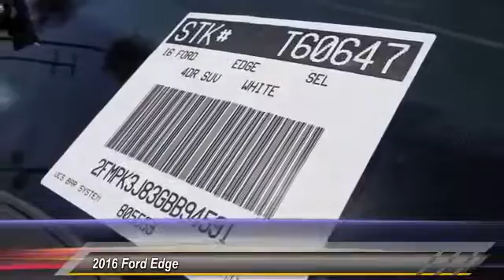2016 Ford Edge ORANGE, TUSTIN, PLACENTIA, FULLERTON, ORANGE COUNTY 00T60647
2016 Ford Edge 4dr SEL FWD

Villa Ford
2550 N. Tustin St.

VILLA FORD PROUDLY SERVICING ORANGE, TUSTIN, PLACENTIA, FULLERTON, ORANGE COUNTY, & SURROUNDING SOUTHERN CALIFORNIA LOCATIONS. THIS WHITE 2016 Ford EDGE IS EQUIPPED WITH A , AUTOMATIC TRANSMISSION, AND RECEIVES AN ESTIMATED 21 City/30 Hwy MPG. CONTACT VILLA FORD AT TO SCHEDULE A TEST DRIVE AND TAKE THIS 2016 Ford EDGE HOME TODAY, OR VISIT OUR SHOWROOM CONVENIENTLY LOCATED AT 2550 N. TUSTIN ST. ORANGE, CA 92865. STOCK #: 00T60647 | 2016 Ford Edge 4dr SEL FWD 2016 Ford EDGE 4dr SEL FWD STOCK #: 00T60647 | VIN: 2FMPK3J83GBB94591 | 2016 Ford Edge 4dr SEL FWD Villa Ford